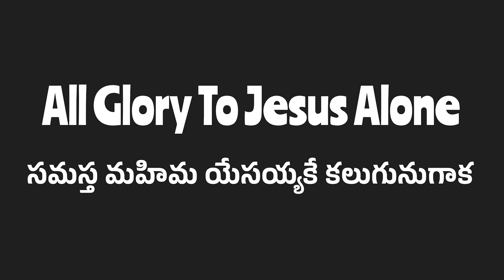Highlights of Street Gospel Meeting || AD Worship Center - Eluru || Ps. Michael Joseph Raja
This Channel is Handled by ADWC Media Team lead by - C. Michael Joseph Pastor of AD Worship Center In ELURU.

*Come and join us every Sunday* in person

AD Worship Center ELURU.
AD Worship Center, Canal Road,K K RAJU GREEN CITY, Eluru.

AD Worship Center NARSAPUR.
AD Worship Center, Castle Compound, YN College Road, Narsapur.

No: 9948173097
Name : Mary Prakash Chedalavada - MICHAEL JOSEPH

Michael Joseph Chedalavada

For Prayer Requests & More Details -